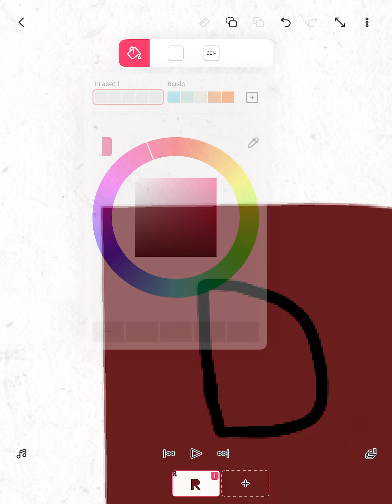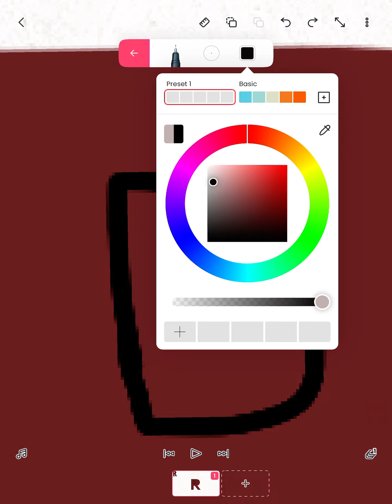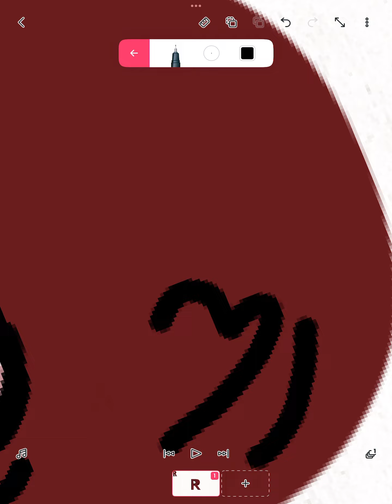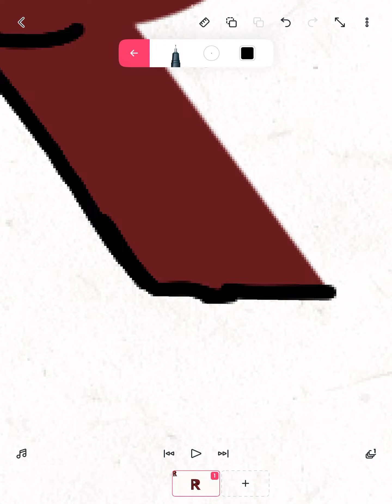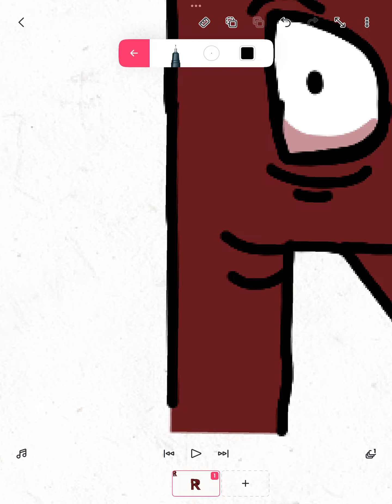R Lore Drawing Alphabet Lore So Cool 18